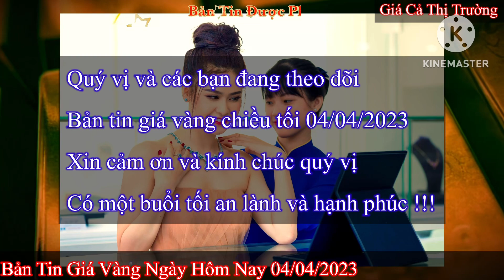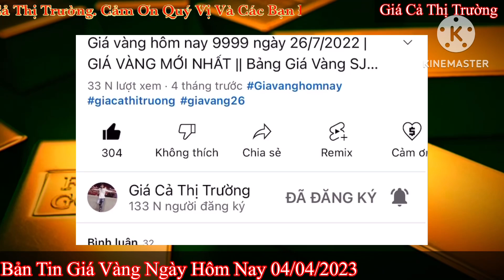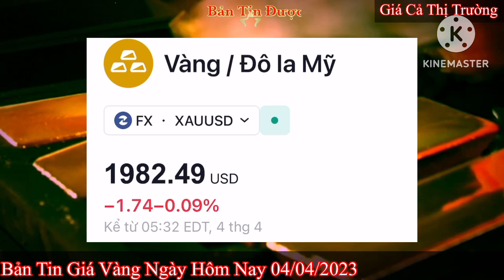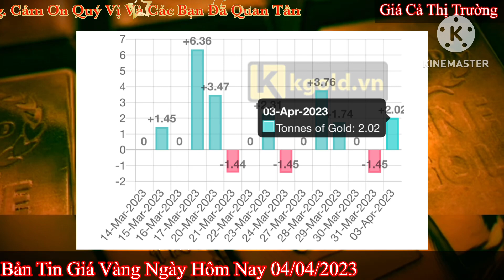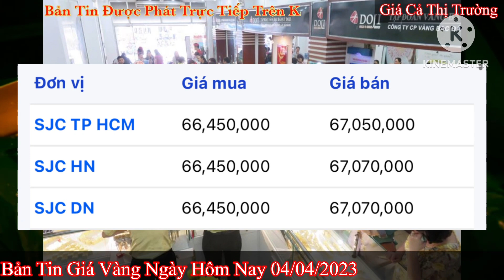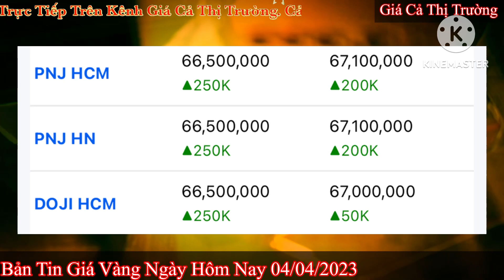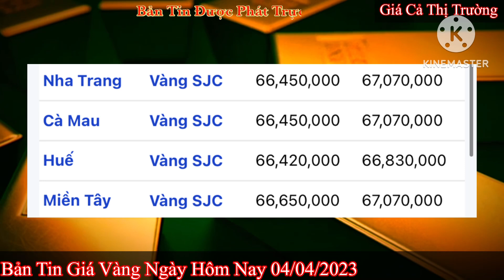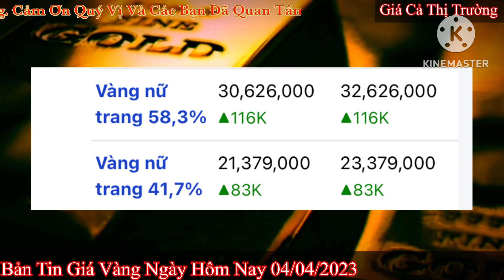Giá vàng hôm nay 9999 ngày 4/4/2023 | GIÁ VÀNG MỚI NHẤT || Xem bảng giá vàng SJC 9999 24K 18K 10K